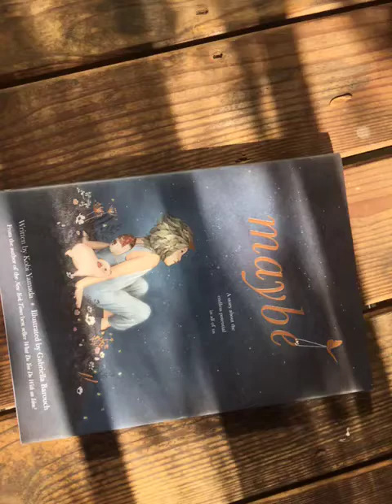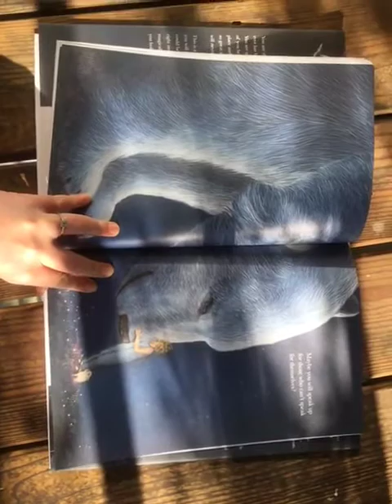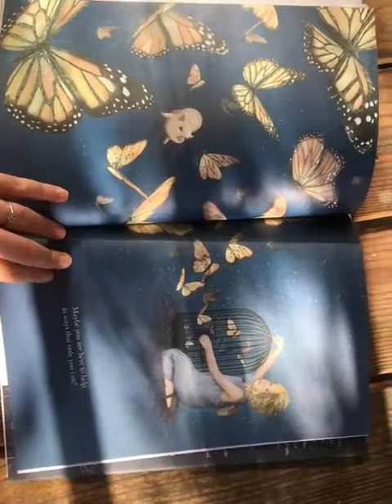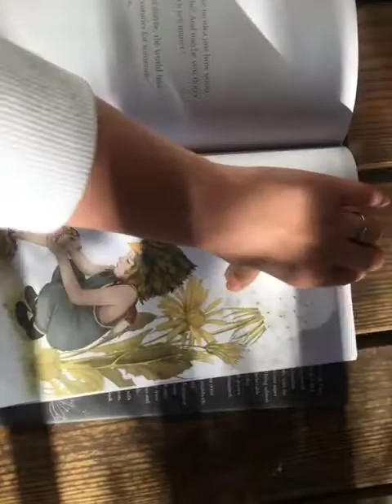Ms Kim Reads Maybe2